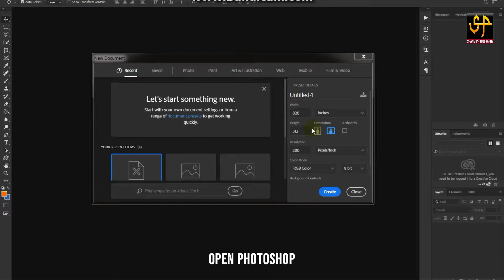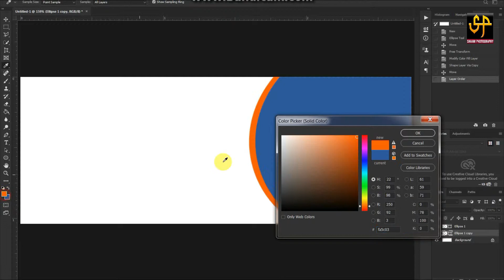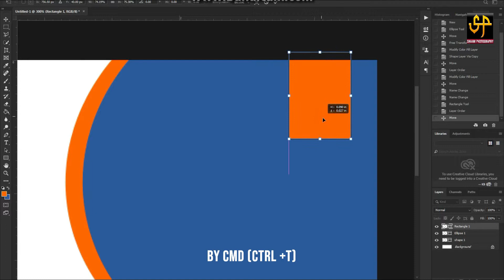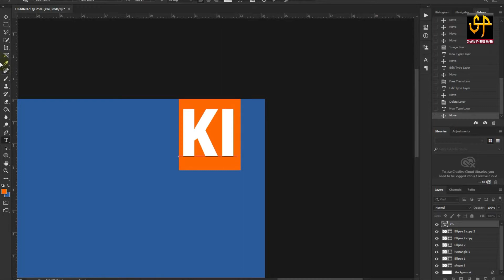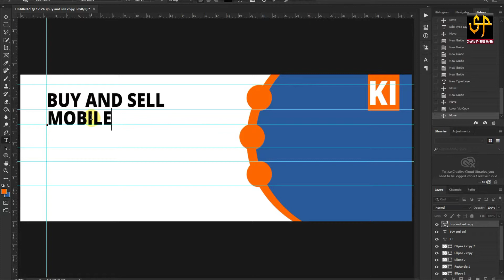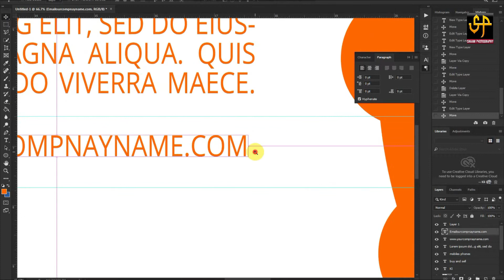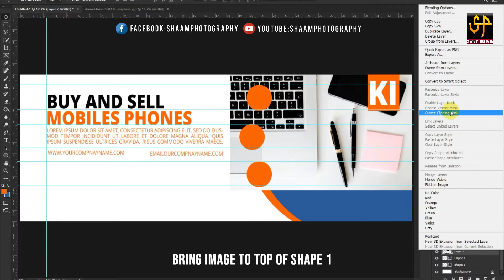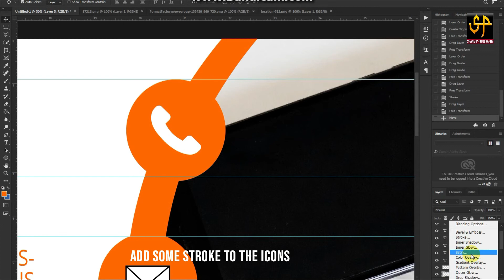How To Make A Banner Facebook YouTube Social Media Banner Design In Photoshop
Photoshop,
Lightroom,
Adobe Photoshop,
Facebook Videos
YouTube Videos,
Photoshop Tutorials,
how To Make Facebook Banner In Photoshop,

Hi Everyone My Name Is Khizar Shaam and I belonged from KPK Malakand Pakistan,